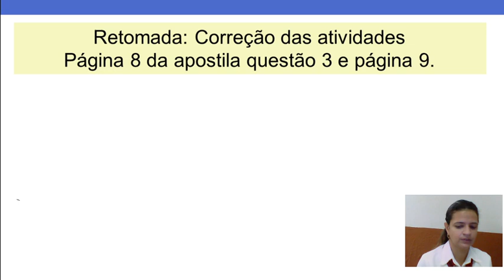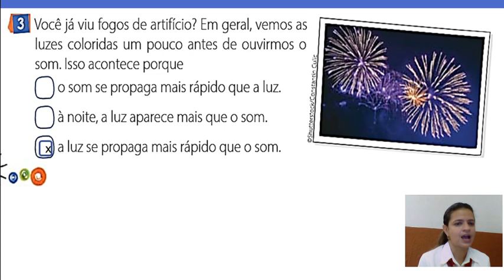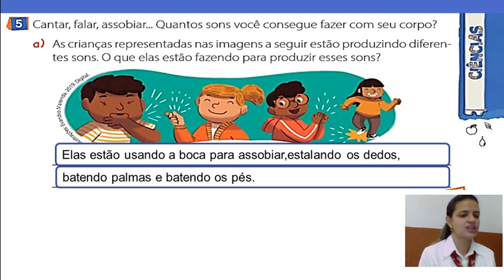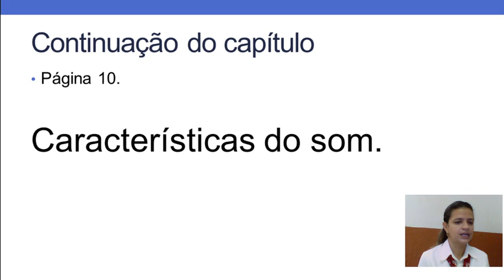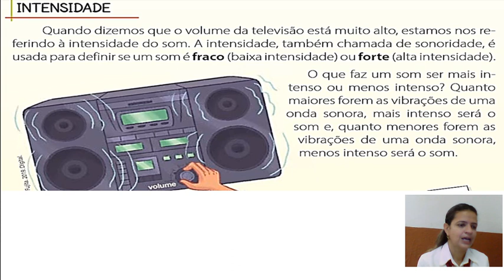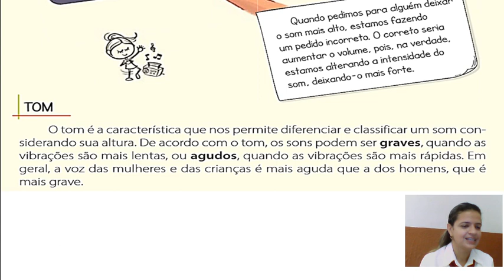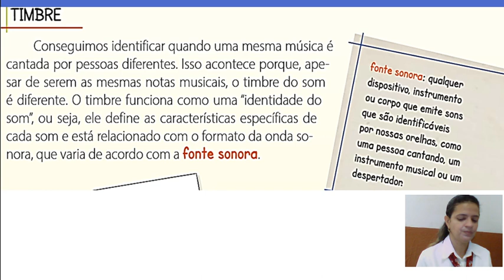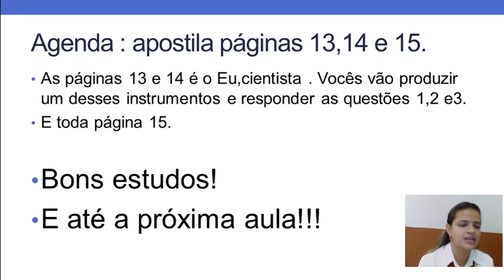CIÊNCIAS - 3° ano Fundamental - Investigando Sons - JOYCE